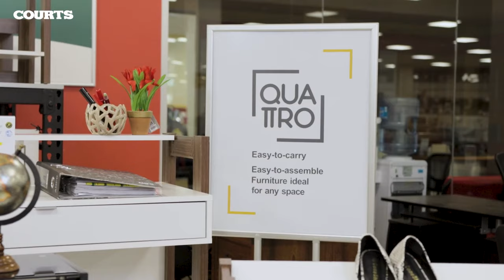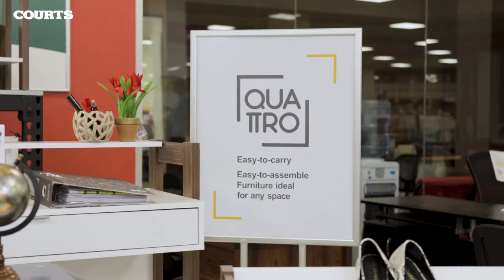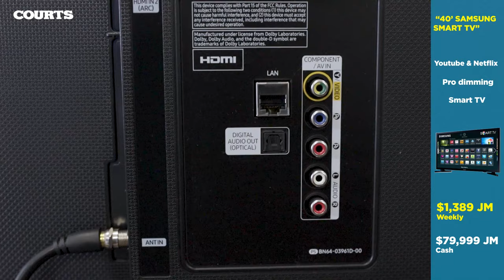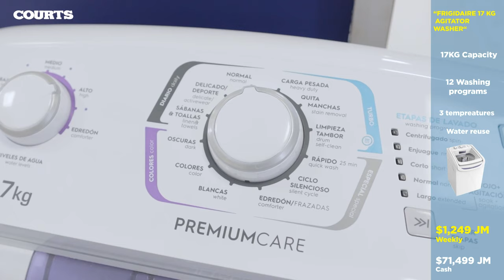Courts Home Edition Series - Episode 1 - "Oh My Gorgeous"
This exciting series will showcase our exquisite selections of furniture, appliances and electronics!
We’ll be designing our very own 3D Virtual Home with our host Debbie Bissoon featuring amazing appliances and electronics with Altoine Thomas, design tips from Weston Haughton and furniture deals with Tabatha Reese!